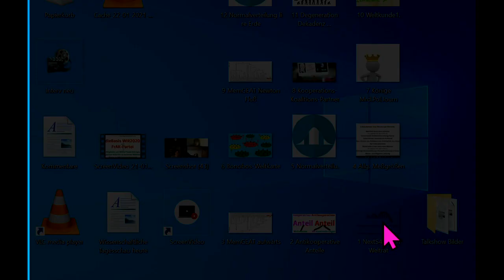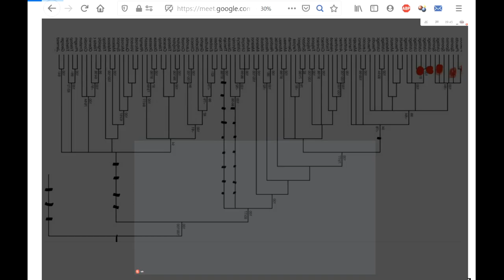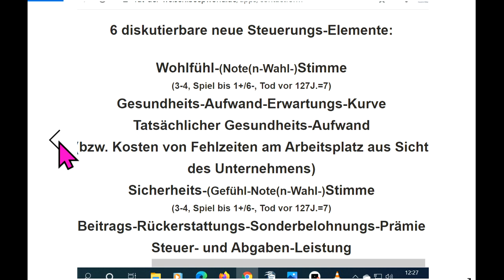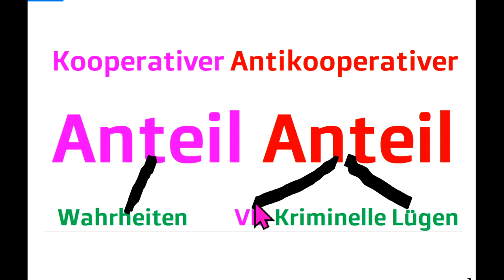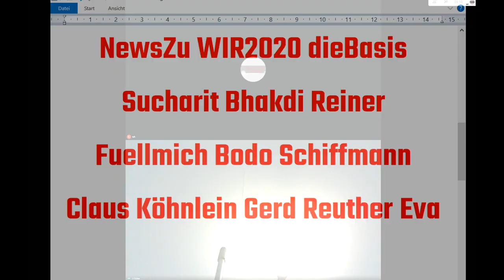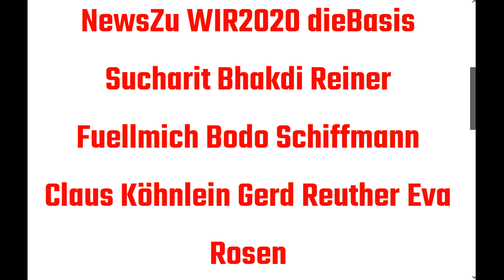NewsZu dieBasis WIR2020 Sucharit Bhakdi Reiner Fuellmich Bodo Schiffmann Gerd Reuther Köhnlein Rosen